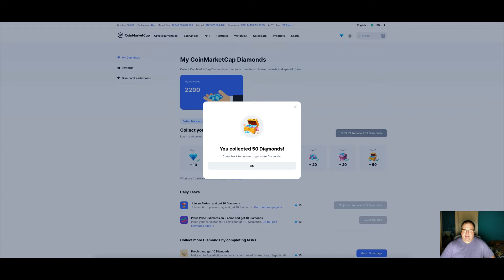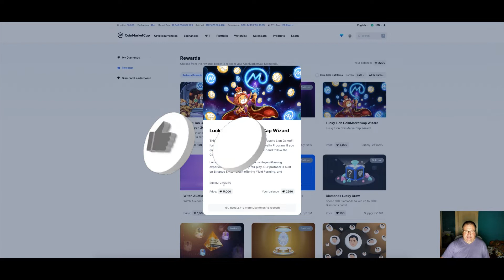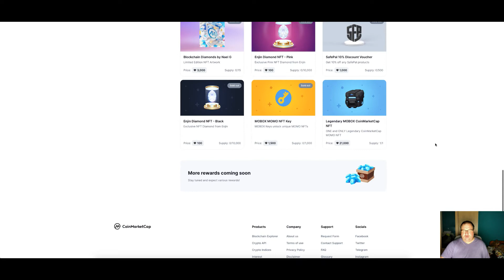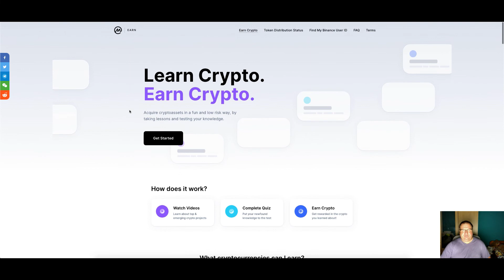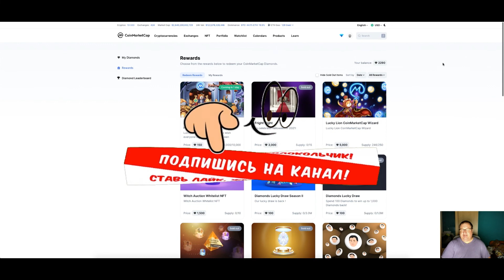coinmarketcap diamond | Заявление NFT с использованием coinmarketcap diamond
Купить NFT с помощью бриллианта coinmarketcap.
coinmarketcap diamond
coinmarketcap diamond earn